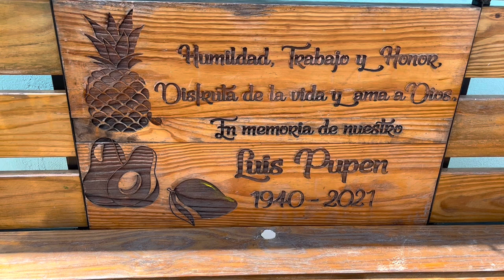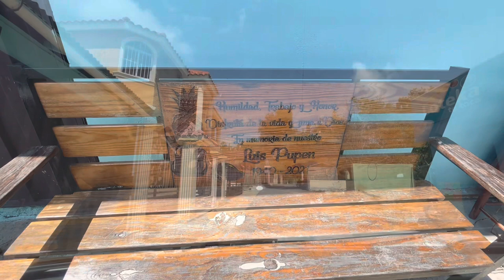COROCITO SAN José de las matas 🇩🇴